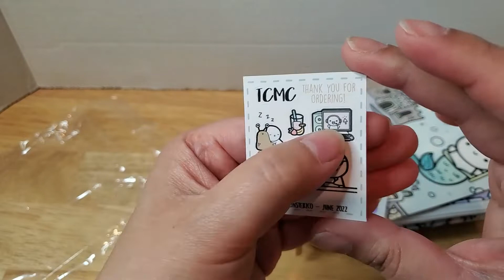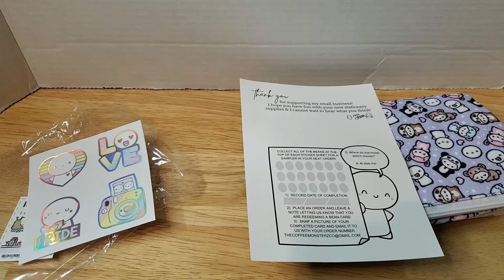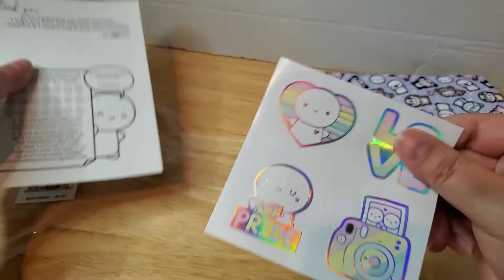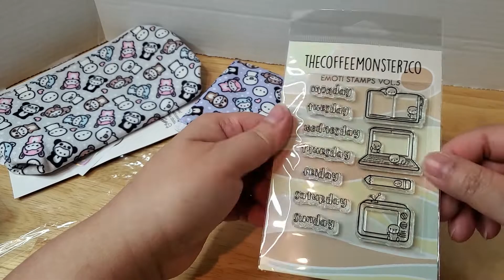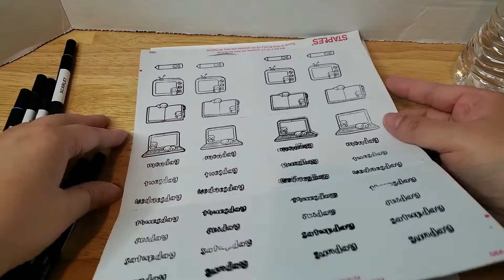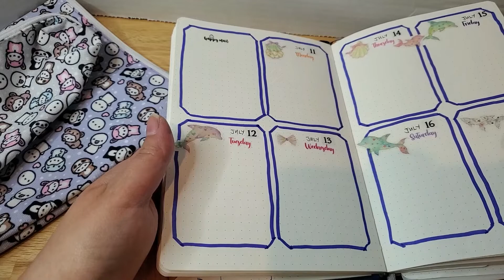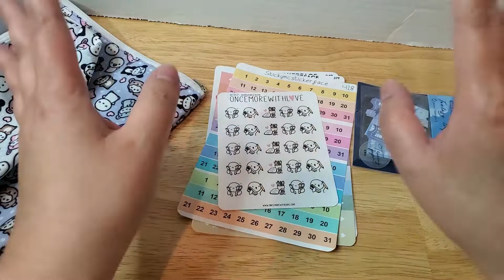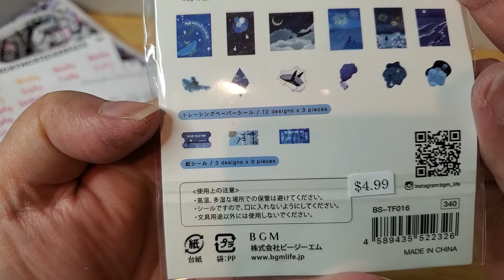TCMC and LCP Haul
Here's my last order from the June presale feom TCMC and I went to Little Craft Place again, my favorite place for all things stationery.